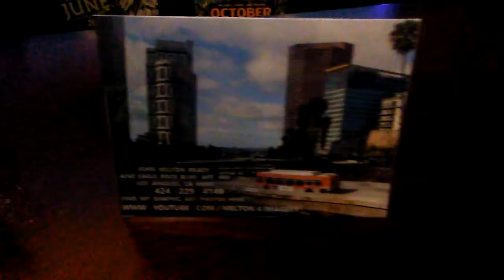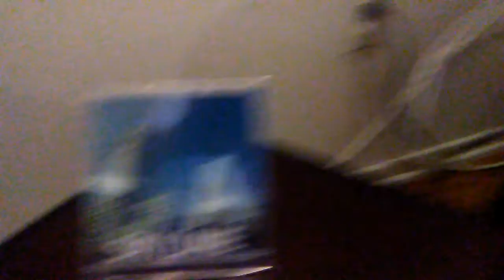ANGER ? NO... JUST... SOMETHING NEEDS TO BE FLUSHED